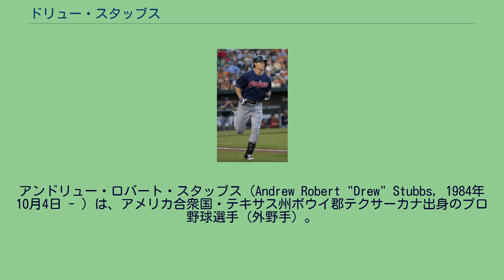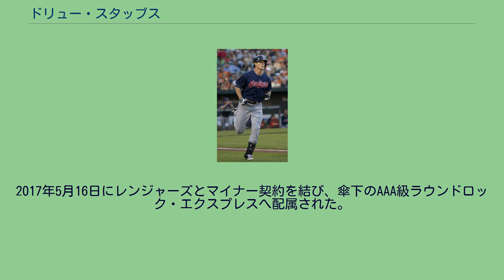ドリュー・スタッブス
アンドリュー・ロバート・スタッブス（Andrew Robert "Drew" Stubbs, 1984年10月4日 - ）は、アメリカ合衆国・テキサス州ボウイ郡テクサーカナ出身のプロ野球選手（外野手）。
右投右打。
MLB・テキサス・レンジャーズ傘下所属。
2006年のMLBドラフト1巡目（全体8位）でシンシナティ・レッズから指名され、6月14日に200万ドルの契約金で入団。
2009年8月19日のサンフランシスコ・ジャイアンツ戦でメジャーデビュー。
2010年は中堅手のレギュラーに定着し、22本塁打・30盗塁の活躍でレッズの地区優勝に貢献した。
2011年は、リーグ2位タイの40盗塁を記録。
一方で、両リーグ最多、史上二人目のシーズン200三振となる205三振を喫するなど、打撃面では粗さが目立った。
2012年12月11日にアリゾナ・ダイヤモンドバックスも含めた三角トレードで、クリーブランド・インディアンスへ移籍した。
2013年12月18日にジョシュ・アウトマンとのトレードで、コロラド・ロッキーズへ移籍した。
2015年1月14日にロッキーズと582万5000ドルの1年契約に合意した。
8月12日にDFAとなり、20日に自由契約となる。
この年、自由契約になるまでに51試合に出場したが、打者有利の本拠地を有するロッキーズながら打率.216・5本塁打・10打点・2盗塁・OPS0.717という低調な成績で打撃不振だった。
守備面では外野の全ポジションを守り分け、無失策・DRS +2と好守を披露した。
2015年8月24日にテキサス・レンジャーズとマイナー契約を結んだ。
9月1日にメジャー契約となり、40人枠入り。
レンジャーズでは27試合に出場して3盗塁を決めたが、打率.095・本塁打と打点は共に0と、移籍前よりも不振を極めた。
守備成績は、中堅手と左翼手を守って失策・DRS共に0だった。
ロッキーズとの通算打撃成績は、78試合の出場で打率.195・5本塁打・10打点・5盗塁という内容だった。
2016年2月27日、レンジャーズとマイナー契約を結び、同年のスプリングトレーニングに招待選手として参加することになった。
3月29日、契約上の権利を行使して自由契約となった。
2016年3月31日、アトランタ・ブレーブスで3日間のテスト期間を与えられ、4月2日にブレーブスとメジャー契約を結んだ。
ブレーブスでは20試合に出場し、打率.237・1本塁打・3打点・4盗塁という打撃成績を記録。
守備では中堅手10試合と左翼手4試合を守ったが、どちらでもDRSはマイナスだった。
5月2日にDFAとなった。
2016年5月7日にレンジャーズと契約した。
5月14日のトロント・ブルージェイズ戦では延長10回にサヨナラ本塁打を放った。
レンジャーズでは19試合でプレーし、打率.300・2本塁打・3打点・4盗塁・OPS1.000と絶好調を維持した。
守備面では、外野の全3ポジションを守って通算DRS - 3を記録。
8月25日にDFA、28日に自由契約となった。
2016年8月31日にウェイバー公示でボルチモア・オリオールズへ移籍した。
オリオールズでは一転して絶不調となり、20試合で打率.136・1本塁打・1打点・1盗塁（1盗塁死）という成績だった。
守備で守ったのは右翼手が最多の13試合。
3チーム通算では、59試合の出場で打率.225・3本塁打・7打点・9盗塁という打撃成績と、外野3ポジショントータルでDRS -7という守備成績を記録。
2017年2月8日にミネソタ・ツインズとマイナー契約を結び、スプリングトレーニングに招待選手として参加することになったが、3月26日に自由契約となった。
その後、4月6日にジャイアンツとマイナー契約を結び、13日に傘下のAAA級サクラメント・リバーキャッツへ配属された。
4月24日にメジャー契約を結んでアクティブ・ロースター入りした。
5月6日にDFAとなり、8日に40人枠を外れる形でAAA級サクラメントへ配属された後、10日にFAとな...